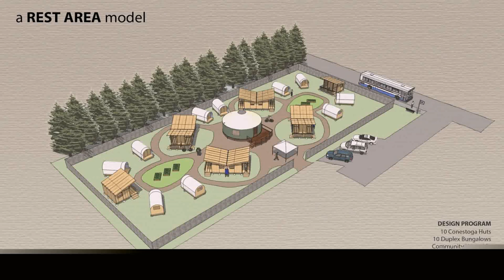Tiny House On Wheels For Sale In Florida